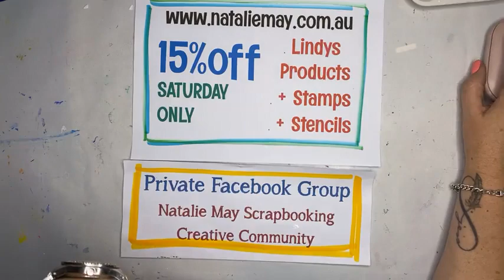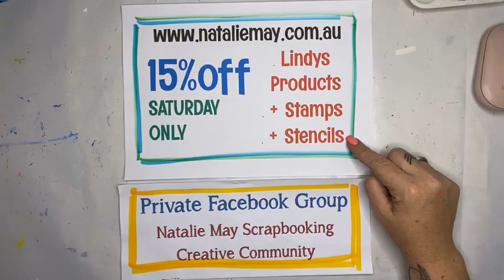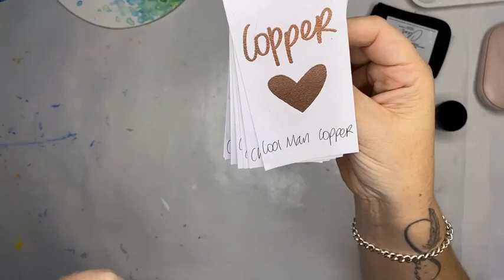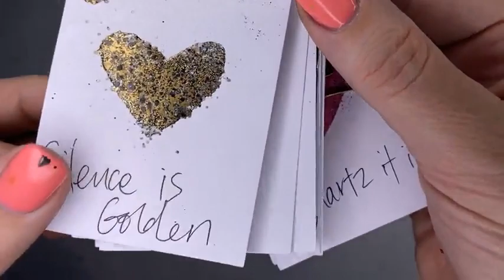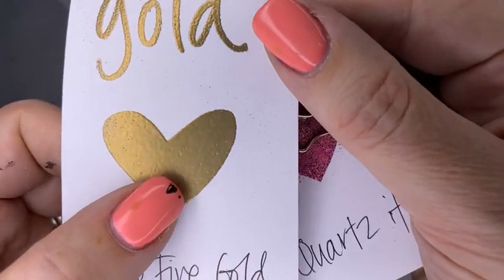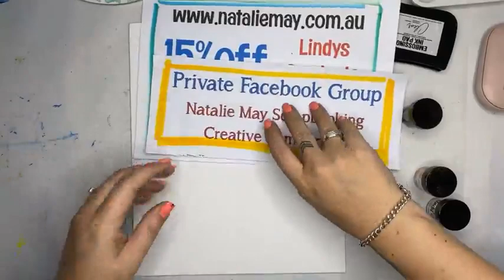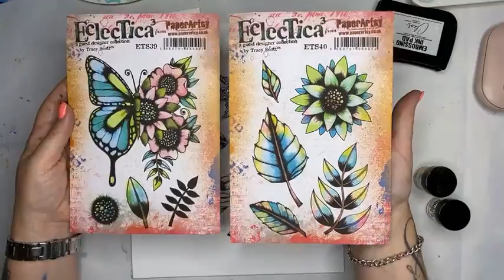Live Facebook- PaperArtsy Stamps + Heat Embossing + Lindys = Awesome Canvas!